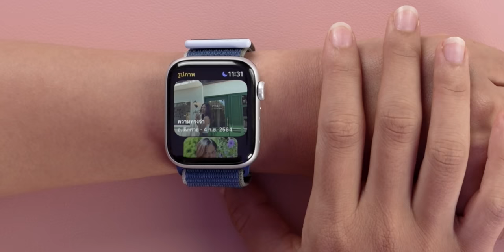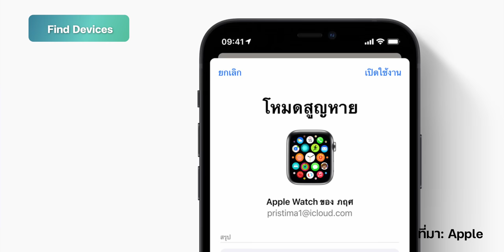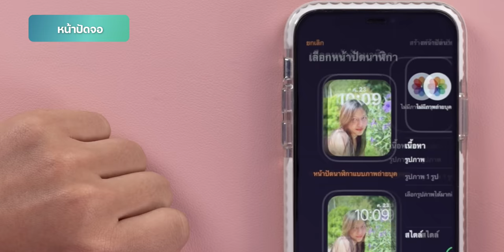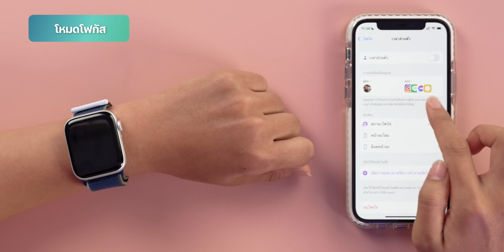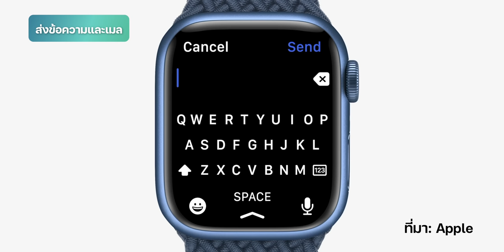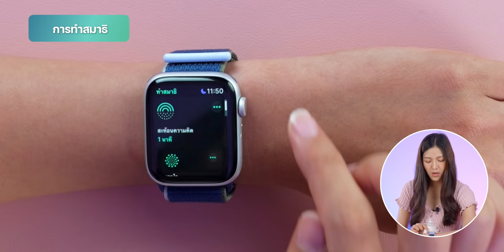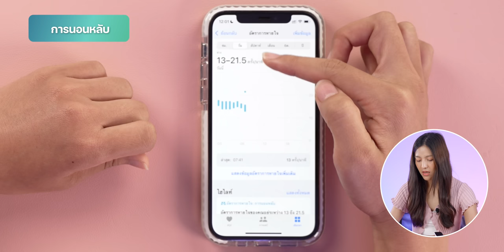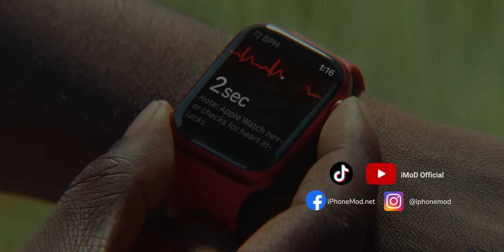รีวิวสิ่งใหม่ใน watchOS 8 ตัวเต็ม พร้อมสอนใช้งานเบื้องต้น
watchOS 8 ปล่อยให้อัปเดตกันแล้วมาชมกันว่า ใน watchOS 8 มีอะไรน่าสนใจ ชมสรุปข้อมูลพร้อมกับสอนใช้งานพื้นฐาน
00:00 - เปิดม่าน
00:14 - เกริ่น
00:28 - Apple Watch รุ่นไหนที่รองรับ watchOS 8
00:45 - ฟีเจอร์เด่น watchOS 8
00:51 - แอป Find My
04:22 - หน้าปัด Watch Face แบบ Portrait
05:30 - คลังภาพปรับปรุงใหม่
06:06 - โหมด Focus
07:38 - ข้อความและอีเมล
09:17 - AssistiveTouch เพิ่มลูกเล่นใหม่
10:26 - การนับเวลาถอยหลัง
11:34 - การทำสมาธิ
12:49 - การนอนหลับ
14:40 - การออกกำลังกายมีการเพิ่มชนิดกีฬา
15:32 - ตรวจจับการล้มระหว่างออกกำลังกาย
16:08 - ส่งท้าย

✅ ไฮไลท์ watchOS 8
▪️หน้าปัด "ภาพถ่ายบุคคล" และ "รูปภาพ"
▪️เพิ่มการออกกำลังกาย ไทเก็กและพิลาทิส
▪️แอปหายใจได้กลายเป็นแอปการมีสมาธิ
▪️เพิ่มการติดตามอัตราการหายใจขณะนอนหลับ
▪️ขีดเขียนทั้งข้อความและอิโมจิที่ Apple Watch ได้แล้ว (ไม่รองรับภาษาไทย)
▪️เพิ่มแอปรายชื่อไว้บน Apple Watch
▪️รองรับฟีเจอร์ Focus เหมือนใน iOS 15
▪️AssistiveTouch แบบใหม่ ควบคุม Apple Watch โดยไม่ต้องสัมผัสหน้าจอ
▪️แอป Find Items ช่วยให้ผู้ใช้ค้นหาสิ่งของที่ติดตามผ่านเครือข่าย "ค้นหาของฉัน" ได้
▪️แอป Find Devices ช่วยระบุตำแหน่งอุปกรณ์ Apple ที่สูญหายซึ่งมีการลงชื่อเข้าใช้ด้วย Apple ID เดียวกัน
▪️นาฬิกานับถอยหลังรองรับแบบหลายตัวแล้ว
ชมสรุปข้อมูลฟีเจอร์ใหม่ใน watchOS 8 ที่นี่

🟥 คลิปรีวิวเพิ่มเติม